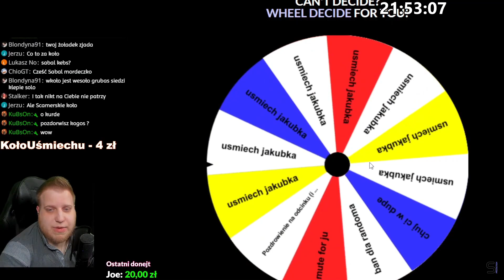Sabal o zaniżaniu cen przez fana oraz próba ulepszenia naszyjników z łez - Metin2